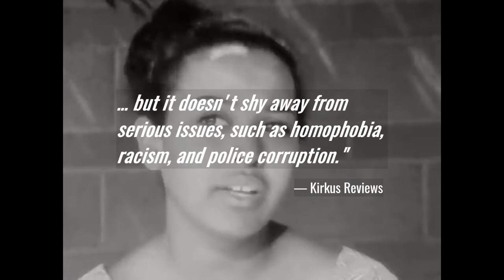"Paradise Palms: Red Menace Mob" Book Trailer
"Paradise "Palms: Red Menace Mob" is a neo-noir historical crime novel by Paul Haddad, published by Black Rose Writing.